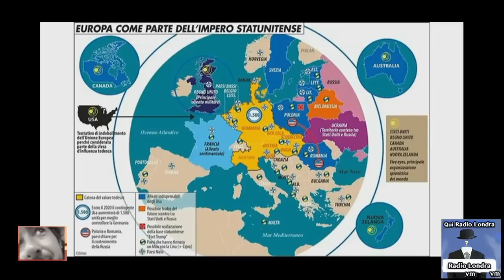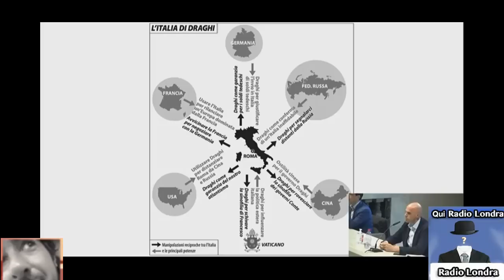L’influenza USA su Italia, Germania, Francia.. D. Fabbri, A. Barbero, L. Caracciolo.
D. Fabbri,
A. Barbero,
L. Caracciolo.